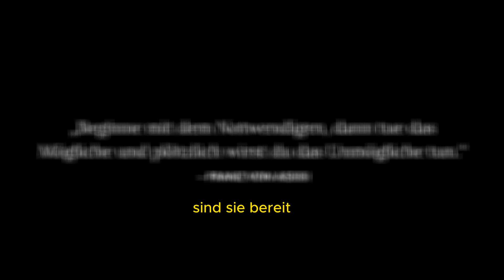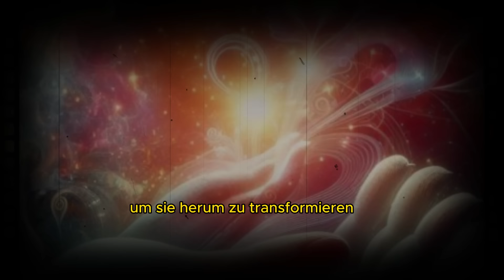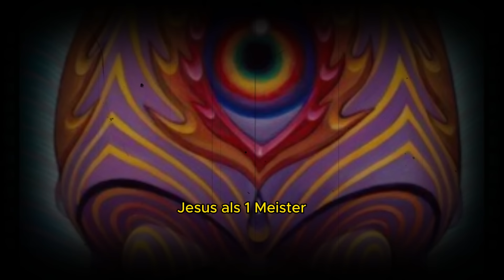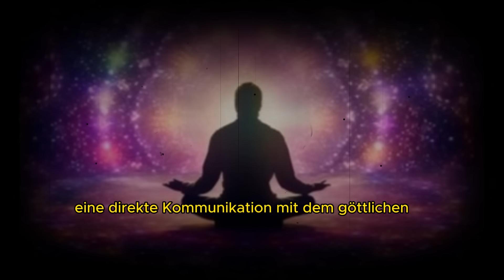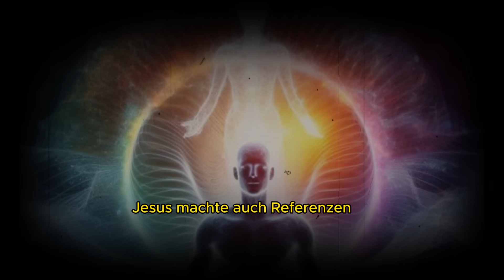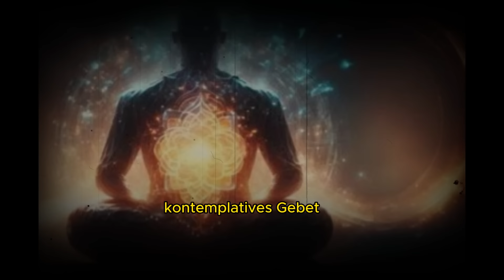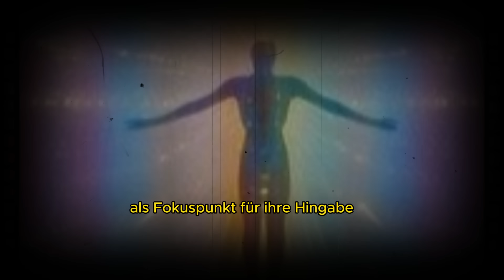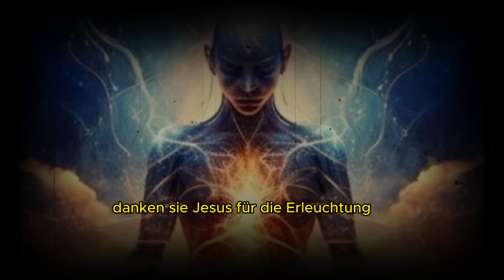Die GEHEIME Praxis, die JESUS benutzte, um das DRITTE AUGE zu öffnen (Das verändert alles)